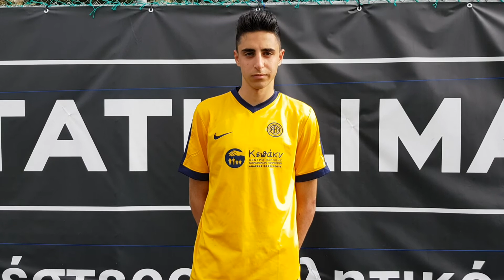Ανδρέας Γεωργίου ΑΕΛ Κ15